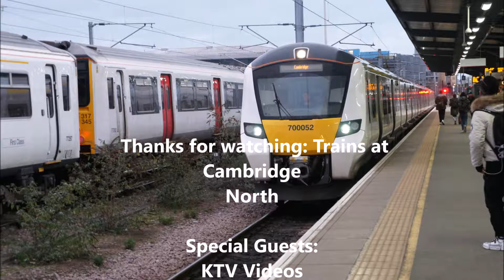Trains at Cambridge North